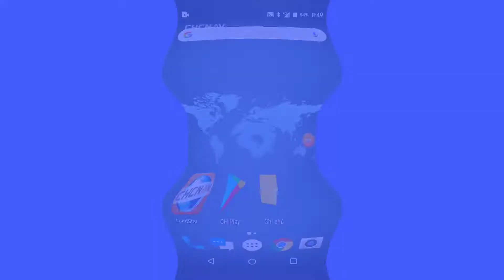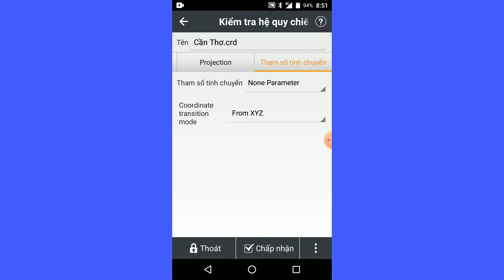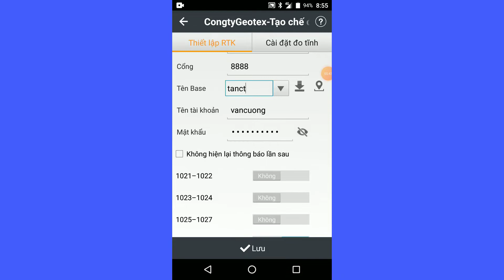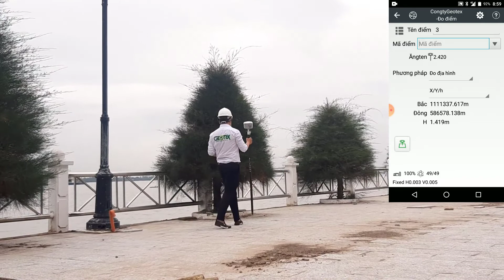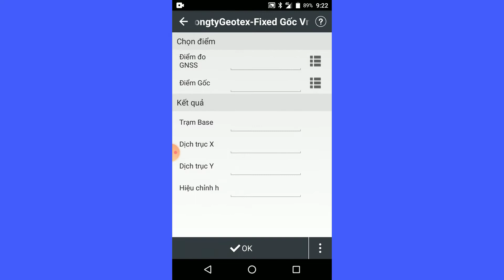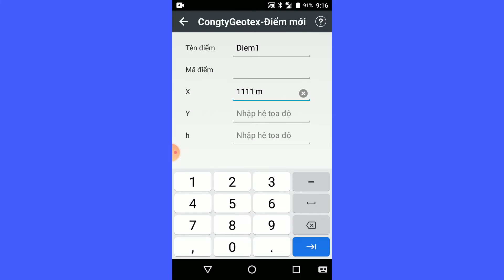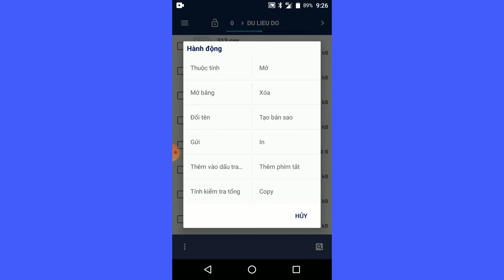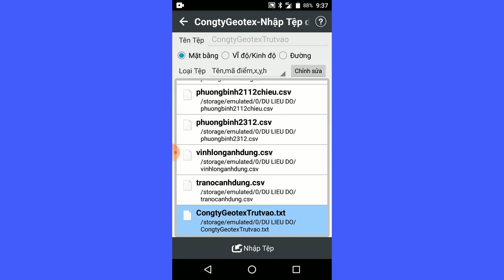CACH SU DUNG MÁY GPS RTK CHC i50 I90 I73